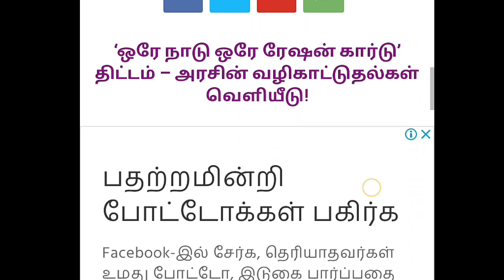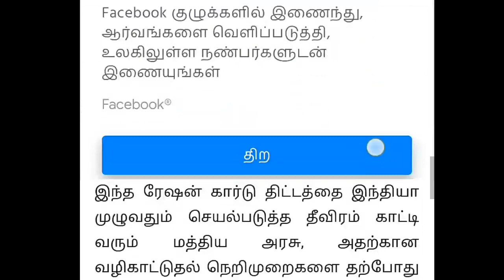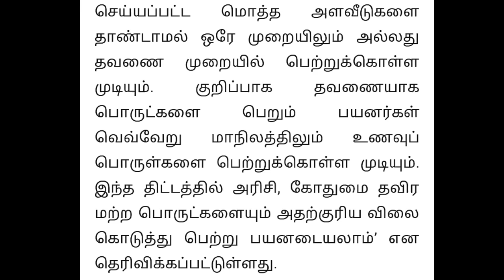‘ஒரே நாடு ஒரே ரேஷன் கார்டு’ திட்டம் – அரசின் வழிகாட்டுதல்கள் வெளியீடு!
நன்றி

வாழ்க வளமுடன்